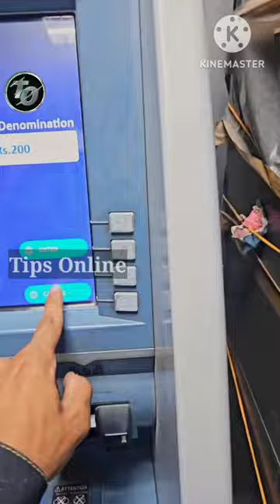ATM card fas Jaye to kya kare